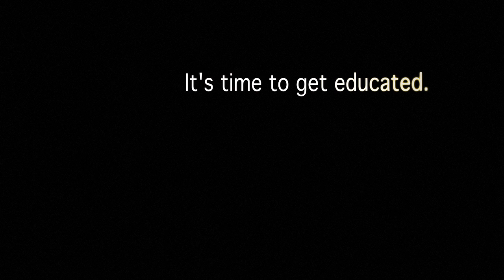Get educated on the importance of screenings from cancer survivors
Shine light. Change lives.